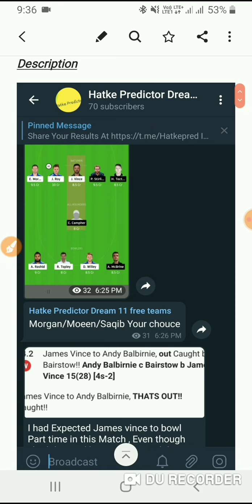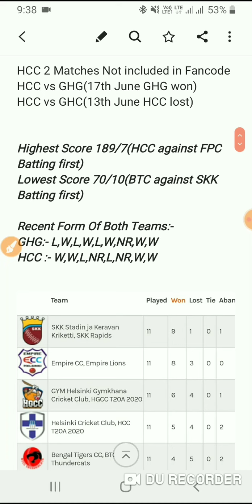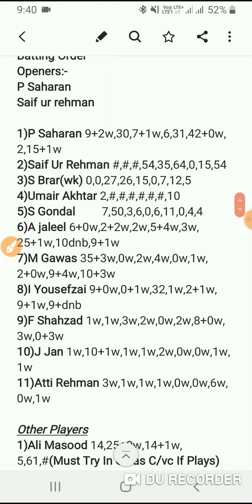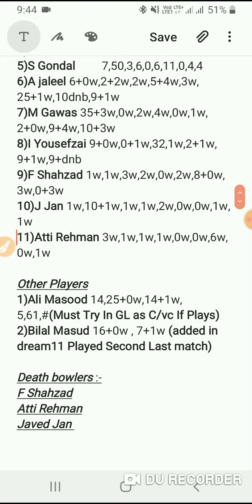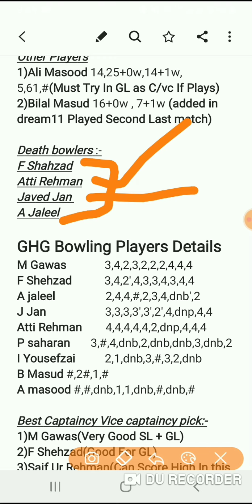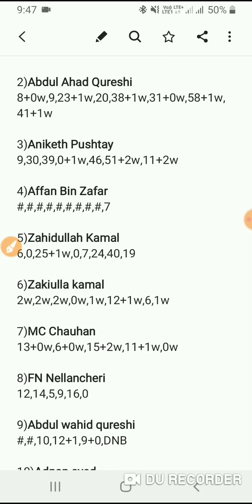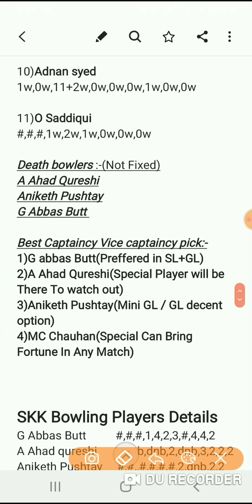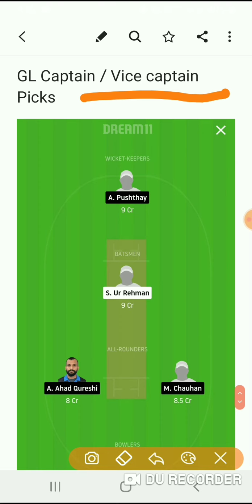GHG vs HCC Dream11 | GHG vs HCC Dream11 Team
GHG vs HCC Dream11 | HCC vs GHG Grand Leauge Suggestions

HCC vs GHG
hcc vs ghg
HCC dream11
GHG dream11
GHG vs HCC dream11 Team
HCC vs GHG dream11 Today
Finnish Premier Leauge T20 2020